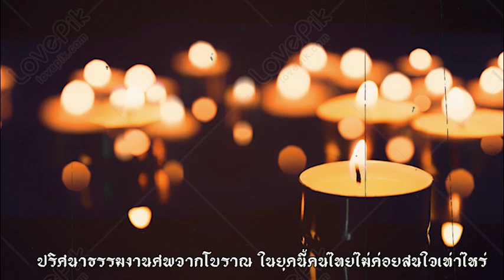ปริศนาธรรมงานศพแบบโบราณ